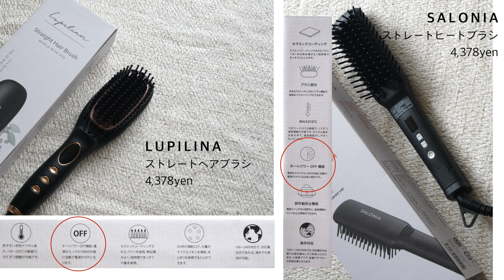【買ってよかった】うねる髪に時短で簡単！ストレートブラシを2種類比較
ぱさつく、うねる、はねる、ごわつく、
くせっ毛必見！簡単ストレートブラシのご紹介です。
人気アイテム２種類を比較しながら実際にストレートにしていきます。
後半はおすすめケアアイテム、スタイリングアイテムもご紹介してます！

0:00 くせ毛の悩み
1:26  2種類ブラシの紹介
2:35 詳しく2種類の違いを見ていくよ
5:41 実際に使ってみます
13:48 おすすめヘアケア、スタイリング剤の紹介

styling

tops/sacai

earrings/Hirotaka

lip/rom&nd ジューシーラスティングティント08 APPLE BROWN

L&Co. ×　YURIA　SATO
◆公式L&Co.サイト特設ページ